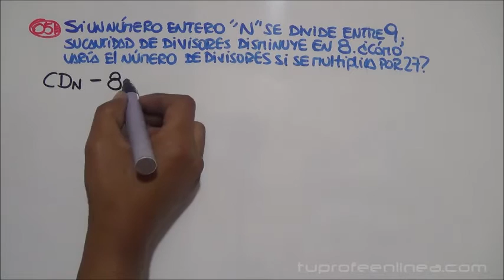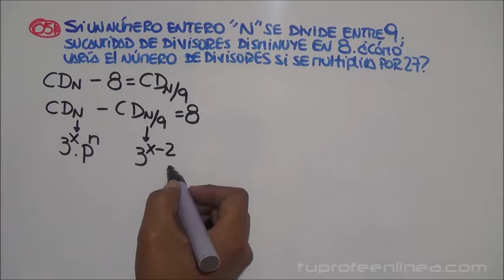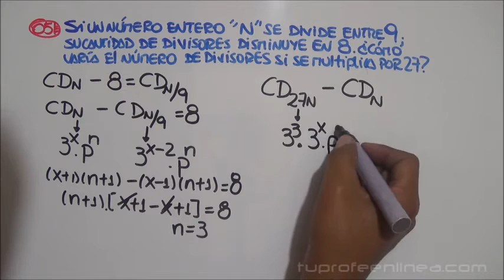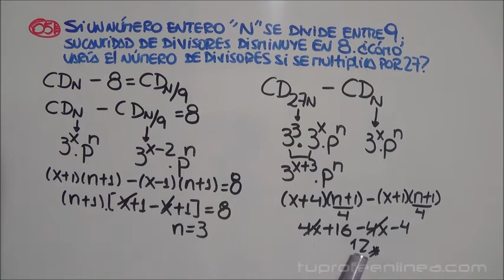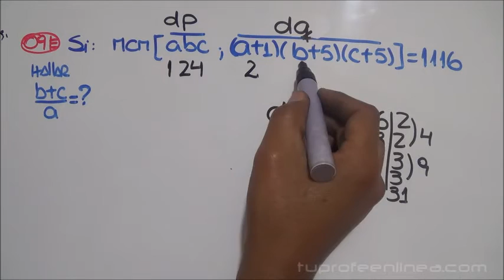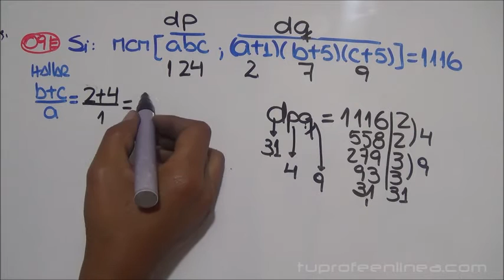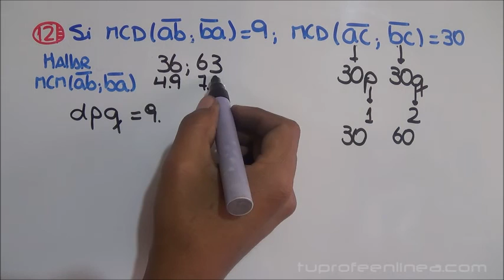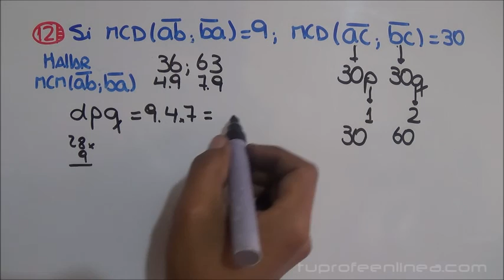NÚMEROS PRIMOS Y MCM-MCD (Pre Universitario)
¡PRE UNIVERSITARIO!
Resolución de la práctica 04 (Números primos y MCM-MCD) de Aritmética y Algebra del Centro Pre-Universitario de la Universidad Nacional Jorge Basadre G. Resolución completa